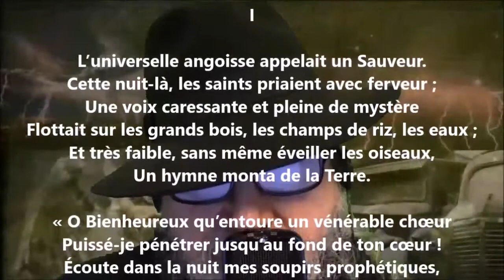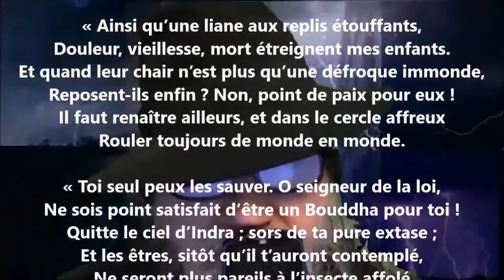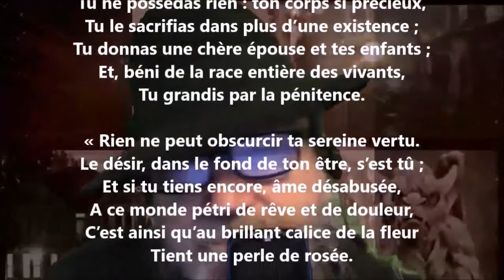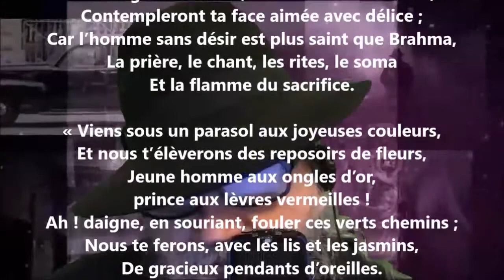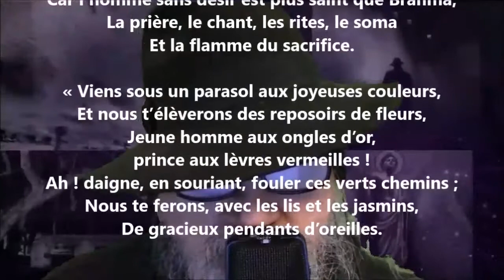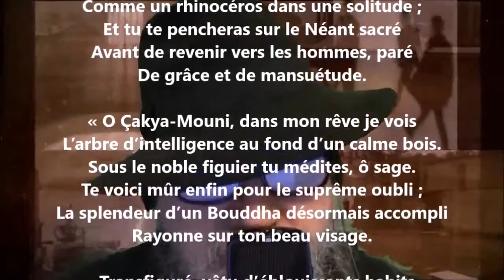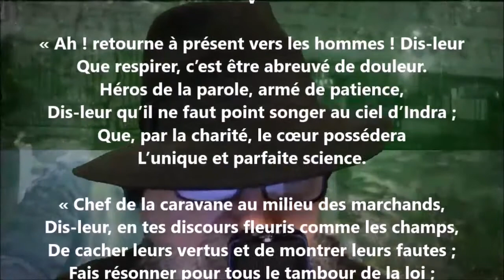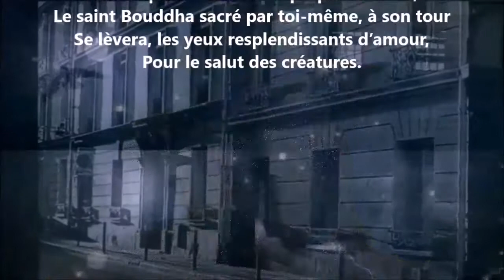Prière au Bouddha - Maurice Bouchor lu par Yvon Jean